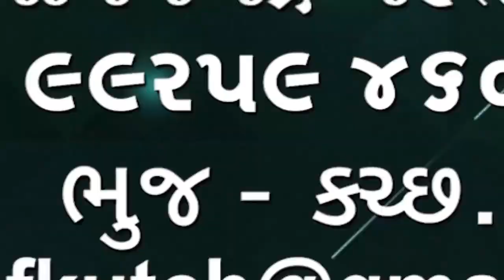રતનાલની હોટેલનો સંચાલક ૭.૫૯ લાખનાઅઢીસો કિલોથી વધુ પોસડોડા સાથે ઝડપાયો